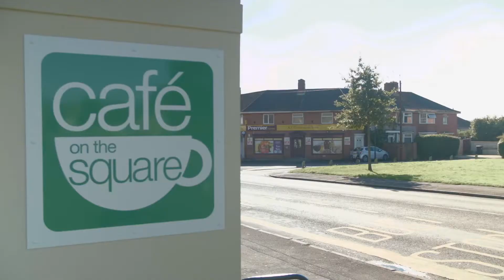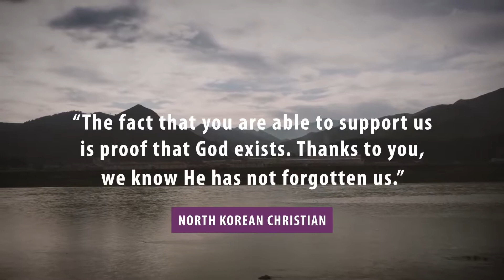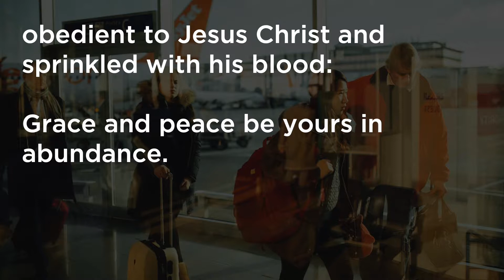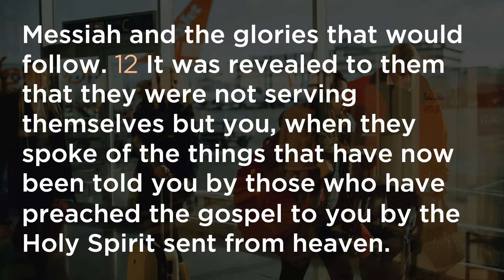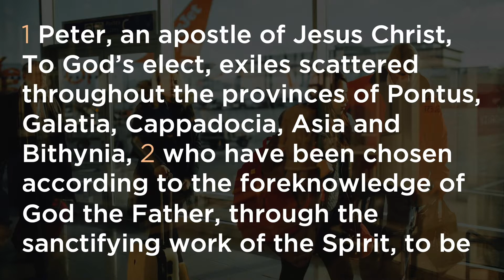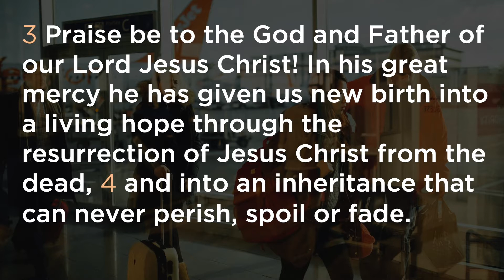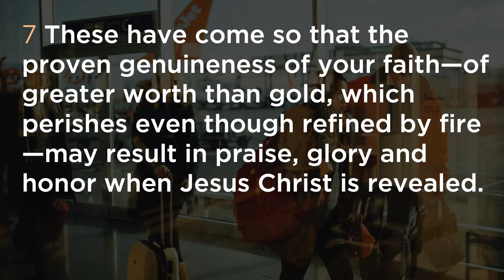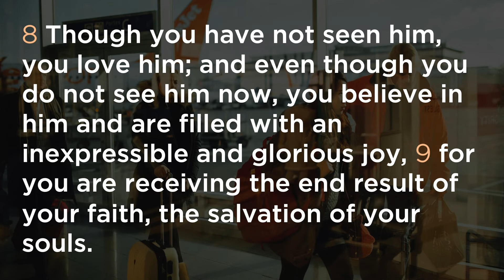LIVING AS FOREIGNERS: Hopeful People | Jamie Davies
Join us as we study the book of 1 Peter. In this first talk of the series, Jamie Davies explores what it means to live as people with hope.

You can learn more about the work carried out by the Open Doors charity via their